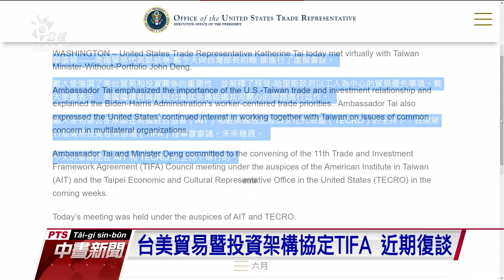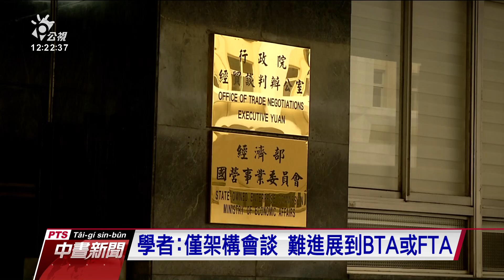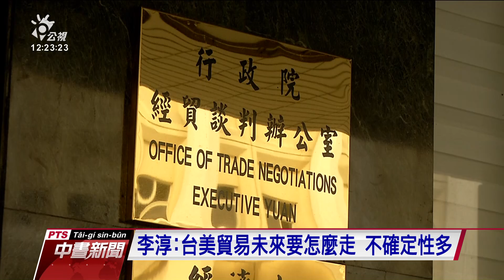台美貿易暨投資架構協定TIFA 近期復談｜20210611 公視中晝新聞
台美貿易暨投資架構協定（TIFA），停擺超過四年，現在要重啟會談，美國貿易代表戴琪與政務委員鄧振中10日進行視訊會談，雙方同意在未來數周內招開TIFA會議，美台持續加強合作，不過學者分析TIFA僅是架構會談，要進展到BTA或是FTA的可能性不大。